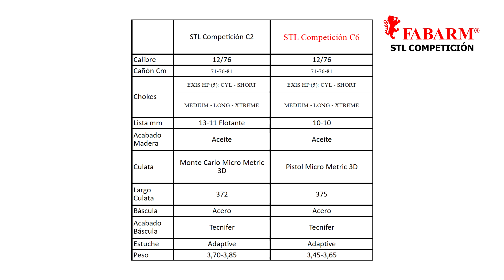FABARM Nueva STL de Competición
Escopeta de TIRO de altas prestaciones para todo tipo de competiciones. Báscula de acero, y pletinas curvadas. Lista flotante de 17mm de alto en material Ergal 55. Apertura ajustable. Cañones HP TRIBORE. Curvatura de la culata ajustable mediante mecanismo MICRO_METRIC 3D. Suministrada en estuche de ABS. Cañones: 71-76-81 cm Lista regulable 10-10 5 Chokes Exis HP: CYL-SHORT-MEDIUM- LONG-XTREME . Peso 3,70-3,80kgs.